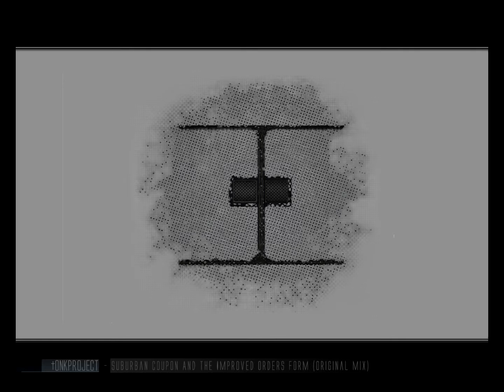tONKPROJECT - Suburban Coupon And The Improved Orders Form (Original Mix)